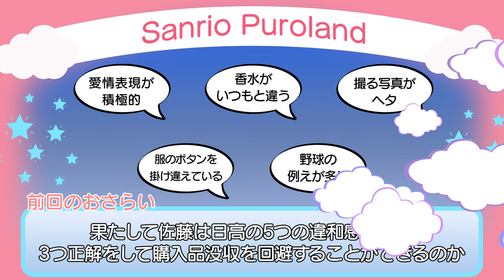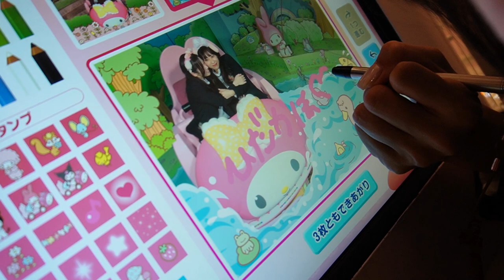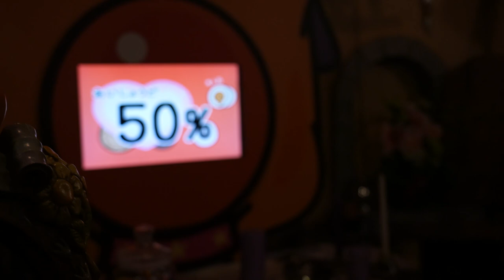【VLOG】日高優月＆佐藤佳穂 サンリオピューロランド デート＃2【ひだかほ】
SKE48 日高優月と佐藤佳穂 (通称ひだかほ)デート企画！inサンリオピューロランド＃2をお届け！

念願の日高との楽しいデートの中に仕掛けられていたさまざまなミッションに、佐藤はいくつ気付くことが出来たのか…？